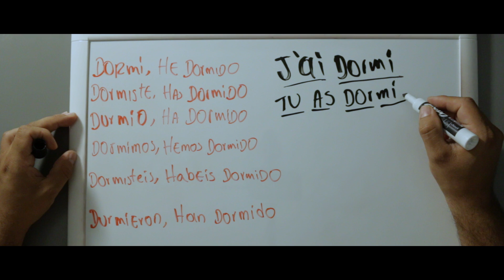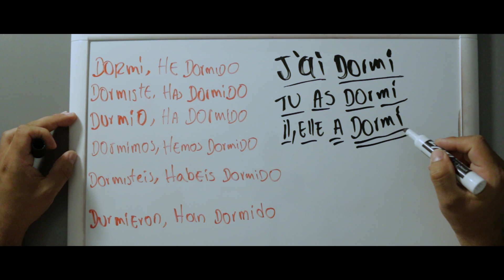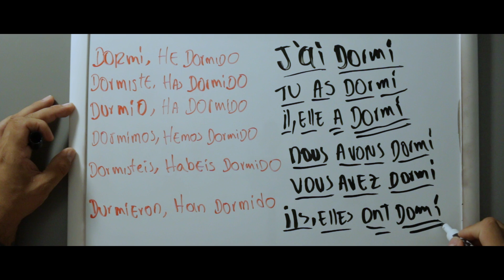APRENDER IDIOMAS RÁPIDO 🇫🇷 Hablar FRANCÉS fácil y rápido ✅ Curso de francés completo - Francés Bási